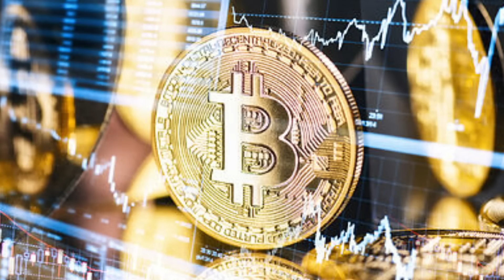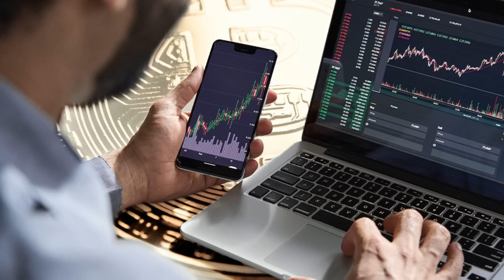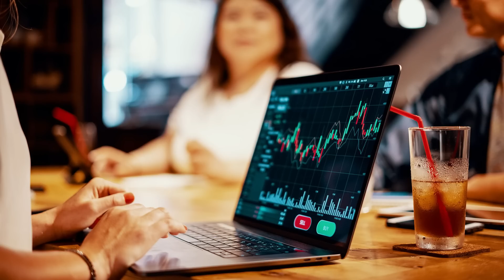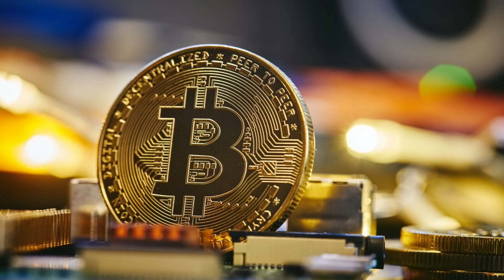🔴 👉 👉 Por Qué Cayó En DESGRACIA Tarek El Aissami ENTERESE 😂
Por Qué Cayó En DESGRACIA Tarek El Aissami ENTERESE Aqui de todos los pormenores , que han desatado esta cacería.

💰💰 ¿DESEAS GANAR MUCHISIMO DINERO CON NUESTROS CURSOS? Y APRENDIENDO EN CASA 💰💰 Haz clic